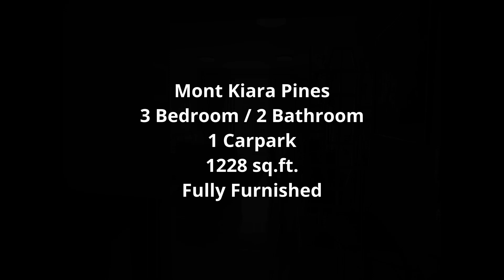Mont Kiara Pines | 3 Bedroom / 2 Bathroom | 1228 sq.ft. | Fully Furnished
Mont Kiara Pines is a beautiful and peaceful residential area located in the heart of Kuala Lumpur. The neighborhood is known for its lush greenery and serene surroundings, making it a perfect place to unwind after a long day at work.

One of the most notable features of Mont Kiara Pines is its stunning architecture, which blends modern and traditional elements seamlessly. The homes and buildings in this area are designed with the utmost attention to detail, and the result is a truly stunning and unique aesthetic.

Mont Kiara Pines is also conveniently located near many amenities, including shopping centers, restaurants, and entertainment venues. This means that everything you need is just a stone's throw away, making life in Mont Kiara Pines incredibly convenient.

Overall, Mont Kiara Pines is a fantastic place to live, work, and play. With its beautiful surroundings, stunning architecture, and a strong sense of community, it's no wonder why so many people choose to call this neighborhood home.

Property Details:
Scots tower
3 Bedroom / 2 Bathroom
1 Carpark
1228 sq.ft.
Fully Furnished

250m walk to 163 Retail Park
250m walk to 1 Mont Kiara

For Viewing and Enquiries
Ken Yow | REN 64269
Chong's Team | Kith & Kin Realty E(1) 1933